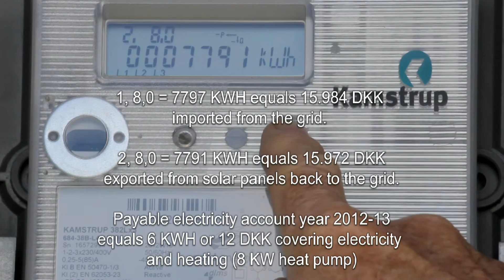Solar panels performance year 2012 to 2013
We had our solar panels installed 2012 July 19th. with new KWH meter.
These are readings 2013 July 31st. after one year of use.
The Danish Nett system let us settle account once a year, which will be in the middle of August, and the difference between import and exported Kilo Watt Hours are the payables